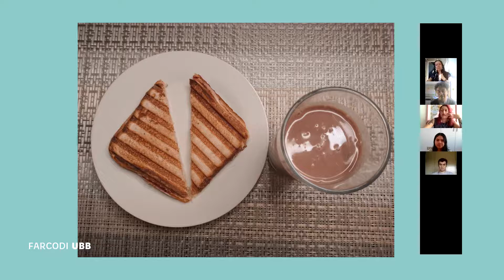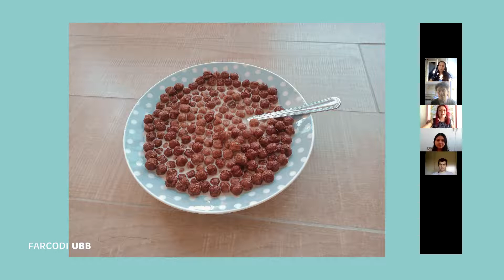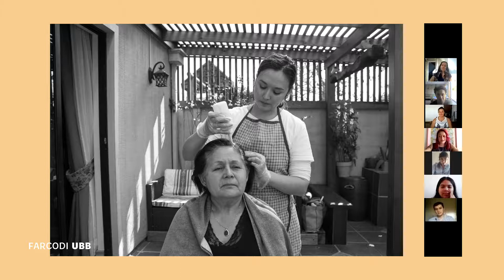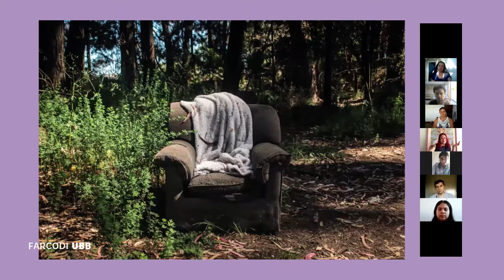Fotógrafa Zaida González participa en ciclo final del taller de fotografía en tiempos de pandemia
En el marco del ciclo final de las sesiones del taller de fotografía en tiempos de pandemia, a cargo de Manuel Morales Requena, fotógrafo e integrante del equipo de comunicaciones de la Facultad de Arquitectura, Construcción y Diseño (Farcodi UBB), contó con la presencia de Zaida González Ríos, destacada fotógrafa nacional.
Detalles en nuestra web: